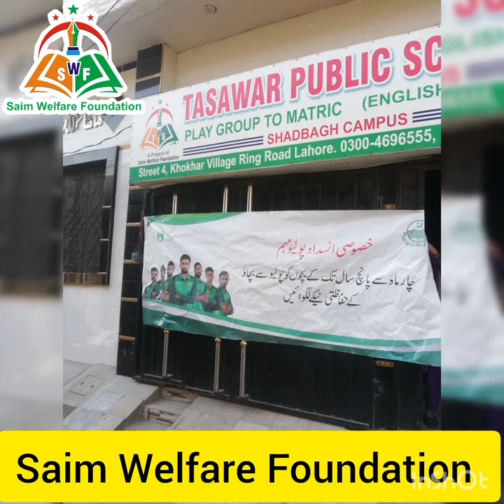TPS A project of Saim Welfare Foundation Lahore Pakistan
Tasawar Public School A Project Of Saim Welfare Foundation lahore Pakistan